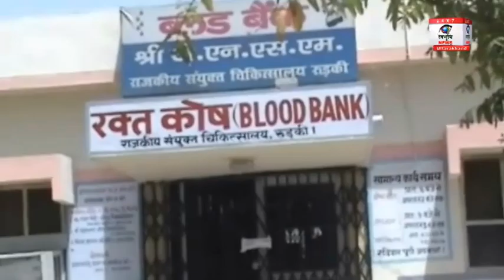डाक्टर हड़ताल पर, मरीजों में मचा हाहाकार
जसपुर में हुई डॉक्टर की हत्या के मामले में रूडकी के चिकित्सको में भी भारी रोष है सिविल हॉस्पिटल के गुस्साए डोक्टरो ने ओपीडी के साथ साथ डोक्टरो ने अकास्मिक सेवाए भी बंद कर दी इतना ही नहीं एमरजेंसी में आने वाले मरीजों को भी भारी परेशानी का सामना करना पडा एमरजेंसी बंद होने से गंभीर रूप से घायल लोगो को उपचार के लिए देहरादून जाना पड़ा आलम यह है की रूडकी से लगने वाले दर्जनों गाँव के सेकड़ो मरीज़ हर रोज़ सिविल हॉस्पिटल में पहुँचते है लेकिन ओपीडी और अस्पताल की एमरजेंसी बंद होने से बाहर से आने वाले लोगो को बेहद परेशानी का सामना करना पड़ा बाहर से आने वाले मरीज़ अस्पताल से बेरंग लौट गए हैरत की बात तो यह है की ब्लड बैंक में भी डॉकटरो ने भी हड़ताल कर दी देर शाम तक मरीज़ चीखते चिल्लाते रहे लेकिन उनकी अस्पताल में मोजूद डोक्टरो ने एक नहीं सुनी जिसके चलते अस्पताल में लोगो को भारी परेशानी झेलनी पड़ी वही अस्पताल के सीएमएस संजय कंसल का कहना है शासन से वाट के बाद कोई हल न निकला तो पोस्टमार्टम भी बंद कर दिया जायेगा।